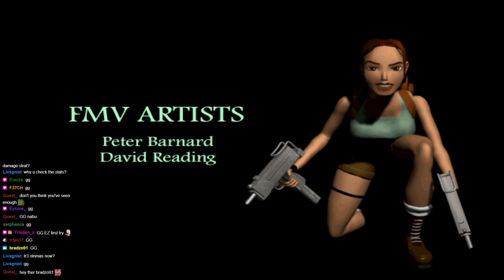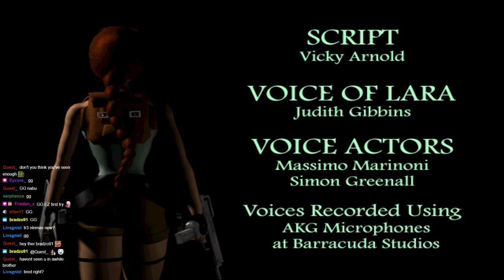Tomb Raider 2 NLNMAS (Nenad, Eycore, TehDanza rearranged secret edition)